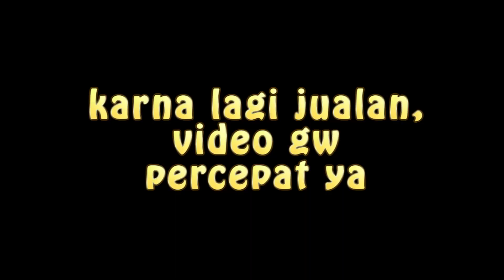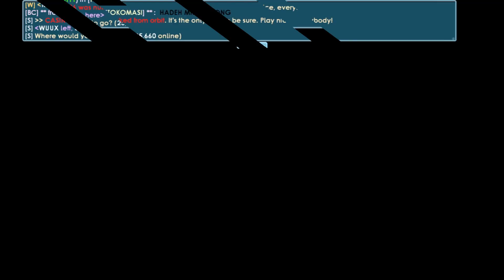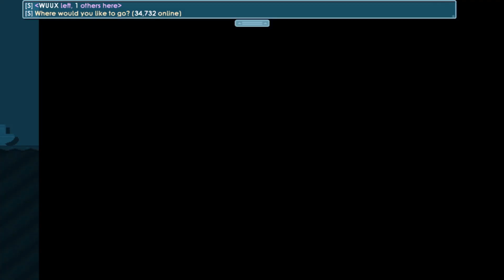Jual World Tabungan 18 DL | Growtopia Indonesia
Karna 3 Hal Itu Membuat Gue Semangat Untuk Berkonten...
Btw Gue Ucapin Banyak TRIMAKASI buat yang udh nonton Vidio dari gue,, Trimakasi Suportnya

Kalau Gak Lucu Pura" Ketawa Aja My Broooo
HEHEHHEHEHHEHEHE
Stay Terus Di Channel WUUX GT BROOOOOOO !
GRATISS BROOOOOOO !
Suport Gue My Broo
Karna Gw Cuman Youtuber Pemula :)